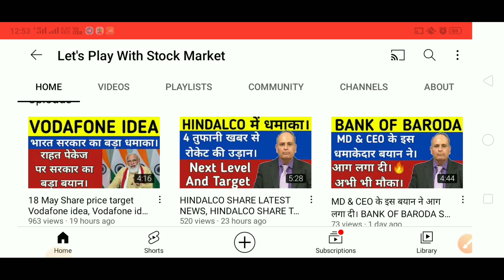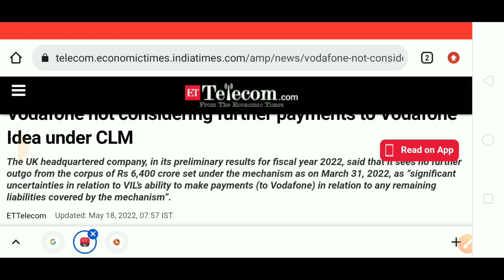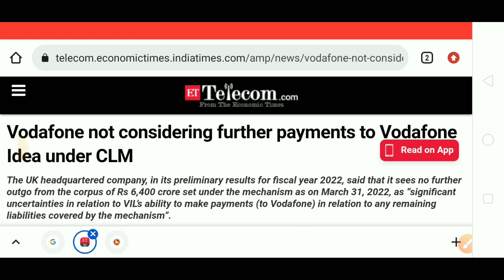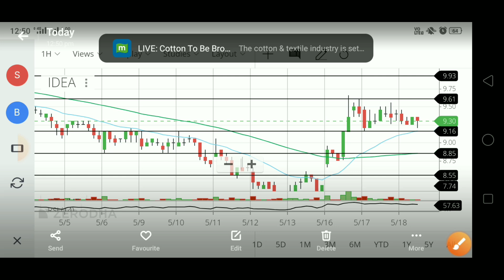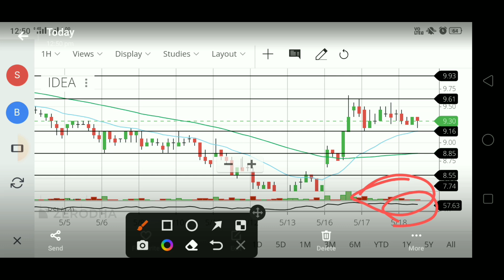19 May Share price target Vodafone idea, Vodafone idea share latest news, idea share news today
👉 Open Free Demat & Trading Account With UPSTOX

idea vodafone
idea forecast tips
intraday
stock in news today
stock news

19 May Share price target Vodafone idea, Vodafone idea share latest news, idea share news today